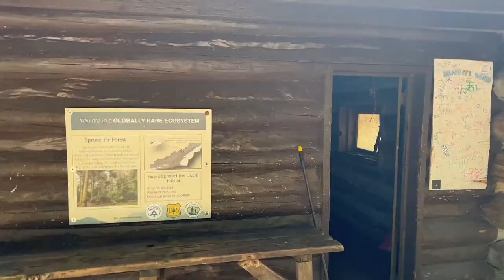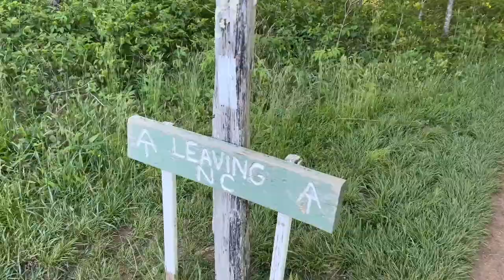Appalachian Trail Thru Hike Days 44-45: Beauty Spot to 19E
Matthew Mayer (McConaughey) continues his hike of the Appalachian Trail from Beauty Spot to 19E after completing his first 25+ mile day.